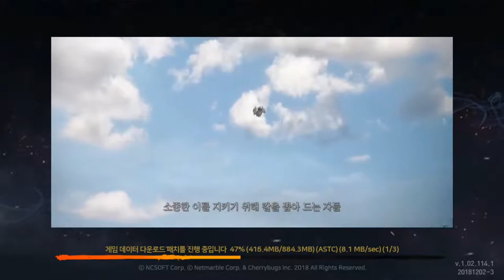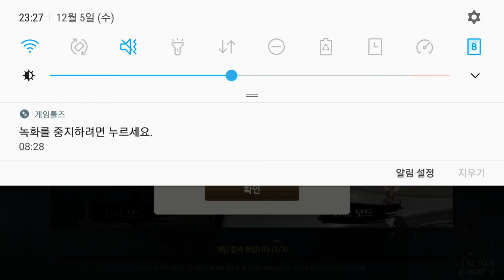블레이드소울 레볼루션 2018 12 05 설치 Blade Soul Revolution